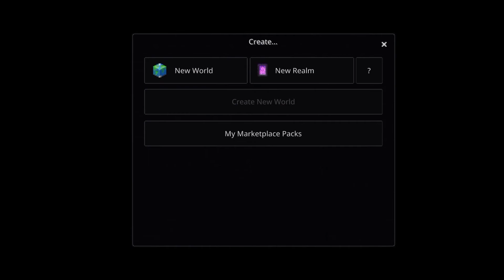how to download optifine for Minecraft pe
Description

Optifine For Minecraft Pe 1.18+

 download link 👇
Download Mcpack File (No zip File) Just Remove Last (.zip )And Click on file and open with Minecraft 📌Optifine 👇 📌 Credit @Allvid Nonmi